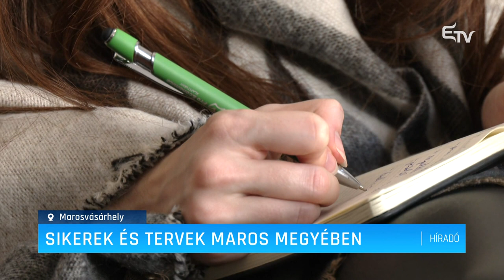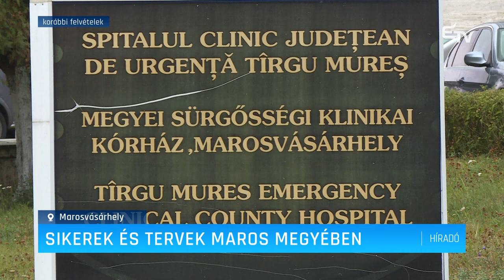Sikerek és tervek Maros megyében – Erdélyi Magyar Televízió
Maros megye 2023-as sikereiről és 2024-es terveiről számolt be Péter Ferenc, a megyei tanács elnöke. Elmondta: bár a kormányváltás után lassabban tudták megvalósítani a projekteket, sikeres évet zárhattak, és beruházásokkal teli 2024-re készülnek.